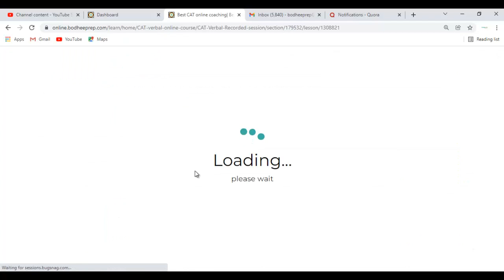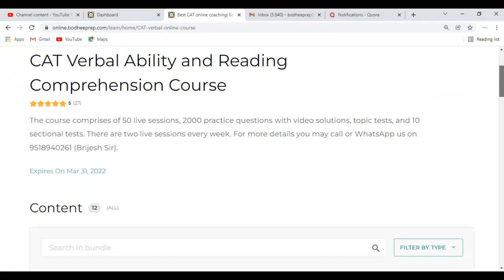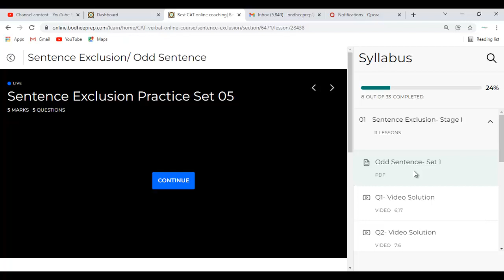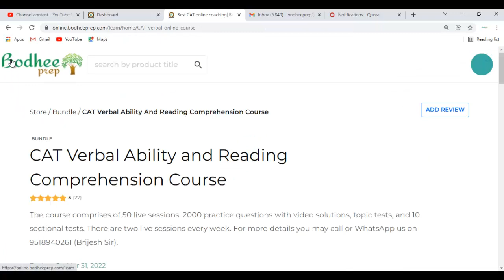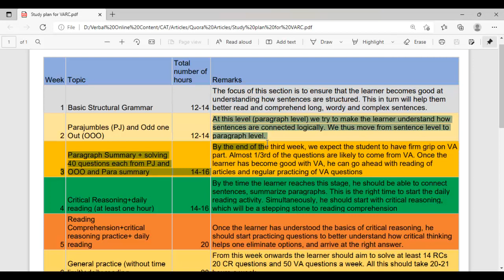CAT VARC Study Plan (Week 2)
It is very important that while preparing for CAT VARC one has a logical study plan such that one moves from one stage to another effortlessly, without realizing the transition in the difficulty levels. This will ensure that the learner's interest in the section does not waver. He will learn the topics in the right order, thus enjoying his overall preparation.

In the second week of your preparation you should work at the paragraph level. We started at  sentence level, and the next stage is to work at paragraph level. In the second week our focus should be parajumbles and odd one out. Since they are two sides of the same coin, you can prepare for these two topics simultaneously but you should start with parajumbles and then move on to odd one out.